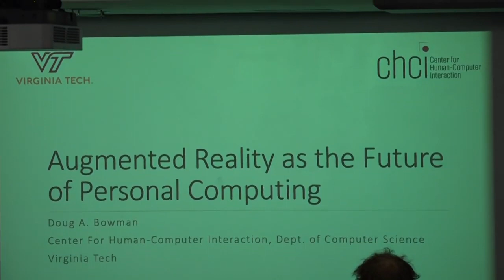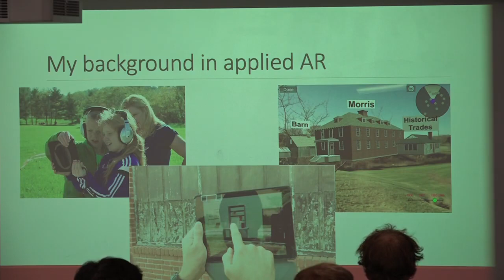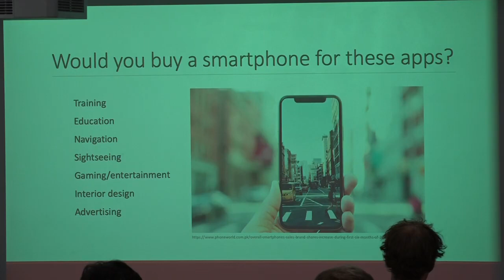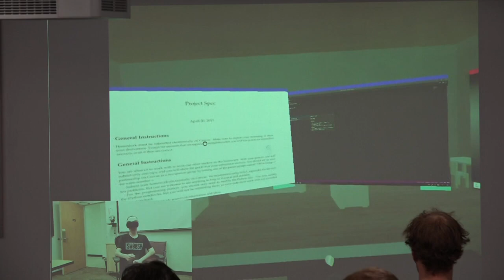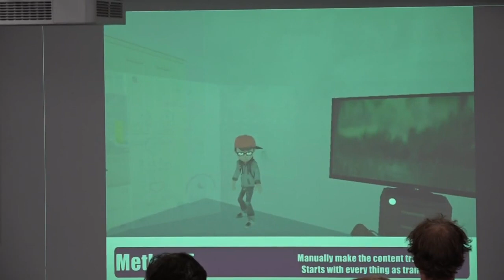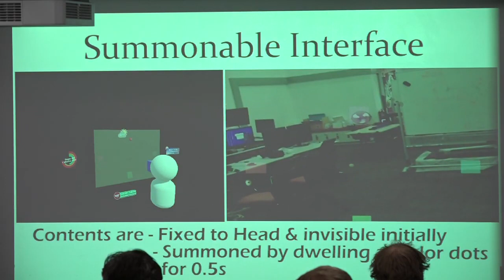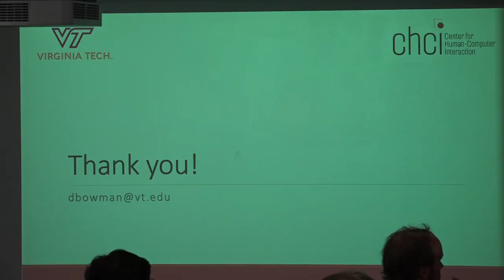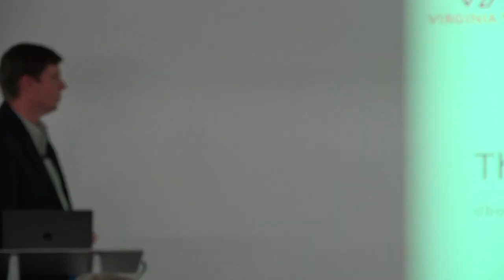Oct 14th,2019 - Augmented Reality as the Future of Personal Computing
Speaker: Dr. Doug Bowman
Frank J. Maher Professor and Director of the Center for Human-Computer Interaction, Computer Science Department
Virginia Tech